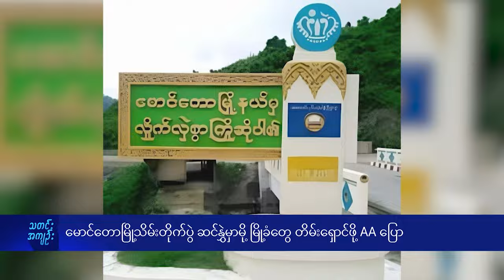မောင်တောမြို့သိမ်းတိုက်ပွဲ ဆင်နွှဲမှာမို့ မြို့ခံတွေ တိမ်းရှောင်ဖို့ AA ပြော - DVB News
စစ်ကောင်စီတပ်နဲ့ ရက္ခိုင့်တပ်တော်(AA)တို့အကြား နှစ်ဖက်တိုက်ပွဲပြင်ထန်နေတဲ့ မောင်တောမြို့ကို မြို့သိမ်းတိုက်ပွဲ ဆင်နွှဲတော့မှာ ဖြစ်တဲ့အတွက် မြို့ခံတွေအနေနဲ့ ဇွန်လ ၁၆ ရက် ည ၉ နာရီက စပြီး ဘေးလွတ်ရာကို တိမ်းရှောင်ပေးကြဖို့ အေအေက ကြေညာလိုက်ပါတယ်။